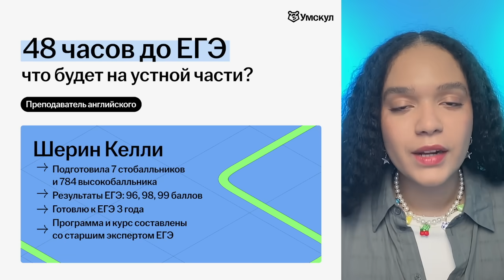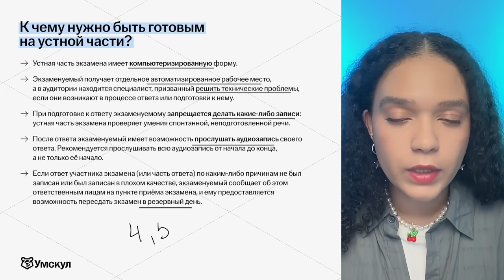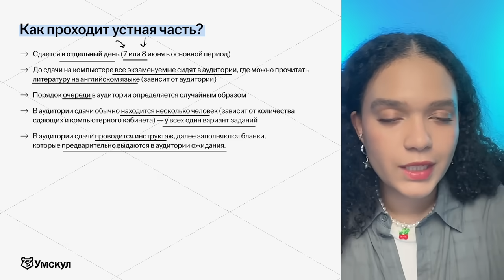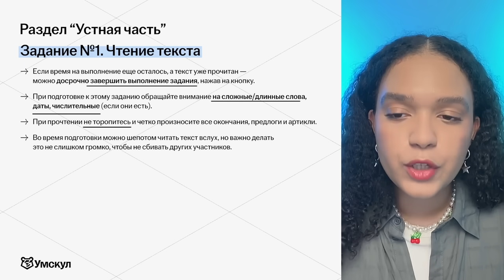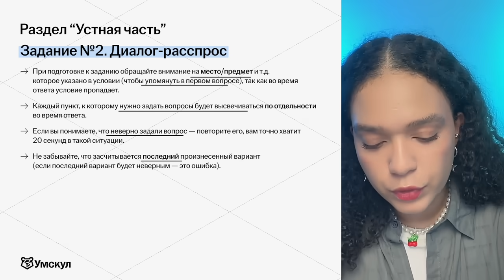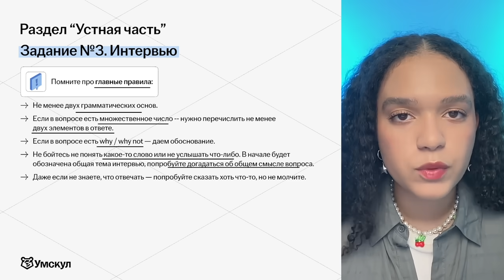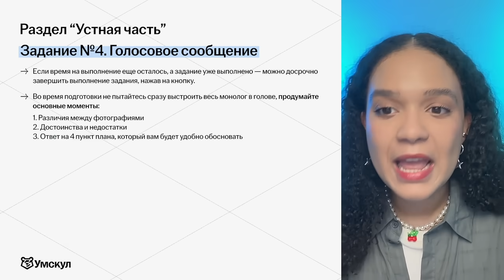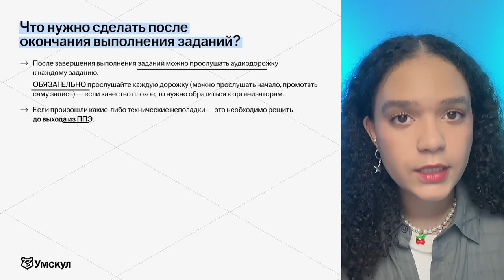48 часов до устной части ЕГЭ. Что повторять и как сдать на максимум?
🇬🇧Подготовка к ЕГЭ со мной

Я — Шерин Келли 💙

• Работаю со старшим экспертом ЕГЭ
• Ежегодно прохожу курсы повышения квалификации от экспертов
• Диплом FCE С1
• Выпустила 7 стобалльников, а 210 учеников сдали на 90+

Объясняю письменную и устную часть через интерактивные задания так, что через месяц ученики выполняют все на максимум!

Таймкоды ↓

undefined